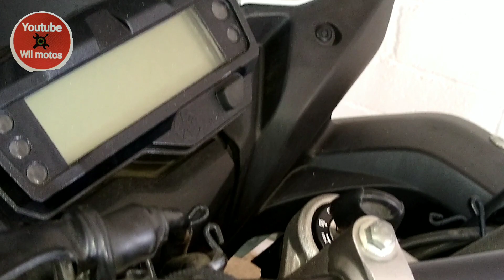Revisión o inspección de cunas de dirección y rodamientos de las ruedas